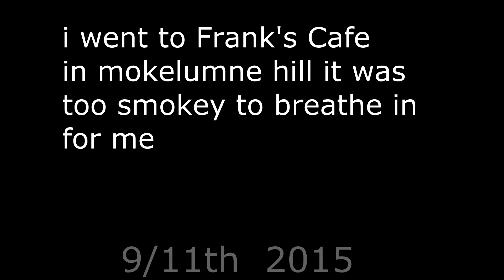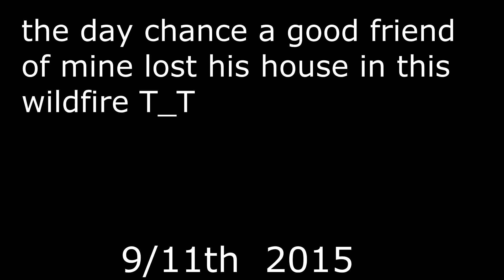Blader ZYeYO Wildfire Almost Everything Lost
Date/Time Started: September 9, 2015 2:26 pm
Administrative Unit: CAL FIRE Amador - El Dorado Unit
County: Amador & Calaveras Counties
Location: east of Jackson
Acres Burned - Containment: 70,868 acres - 93% contained
Estimated - Containment: 10/1/2015
Structures Destroyed: 475 residences, 343 outbuildings, 45 structures damaged

Ziyo Blader here, my content that i upload are

[B.O.B's]
[SB vs SB] stock blade vs stock blade
[unboxings]
[how to's],
[Bayblade Mods]
[Beyhunting]
[Review's]
[other] rarely upload. videos that are not beyblade related.

Skype:
ziyo1_nf

realy good youtube BEYBLADERS: A to Z

and for cool YouTube Bayblade modders